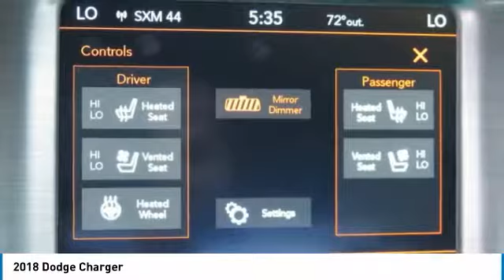2018 Dodge Charger Birmingham AL DO18370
2018 Dodge Charger

-Power Seat -Bluetooth ABS Brakes -Auto Climate Control -Parking Sensors - Garage Door Opener brbrBacked by Burke. Price Protection Promise, FREE Oil Changes & Wiper Blades for LIFE!